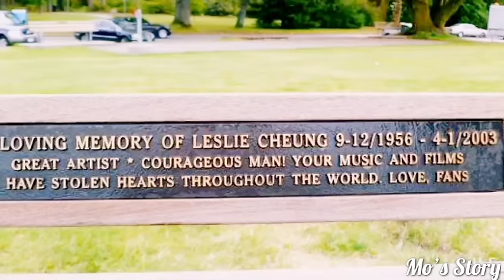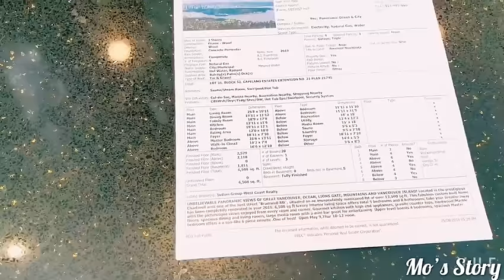张国荣在温哥华的豪宅|Leslie Cheung’s Former Home in Vancouver|张国荣曾经在加拿大的家|小墨的看房日记